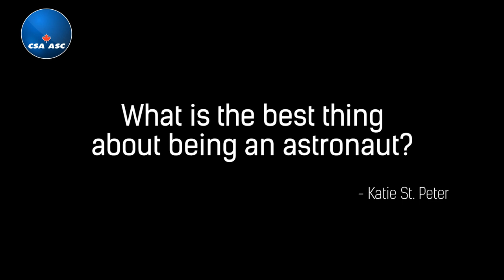Astronaut - Questions and answers with David Saint-Jacques live from space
During the We Day Montreal event, Canadian Space Agency astronaut David Saint-Jacques answers the following question, live from the International Space Station: What is the best thing about being an astronaut? (Credits: Canadian Space Agency, NASA)